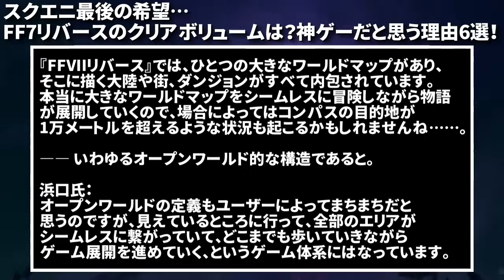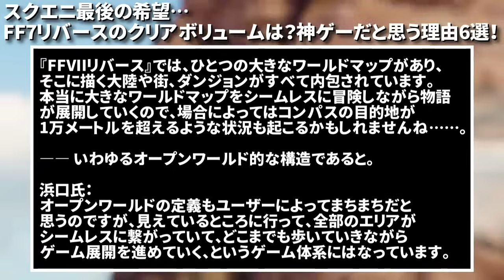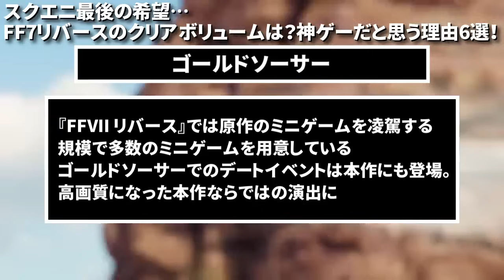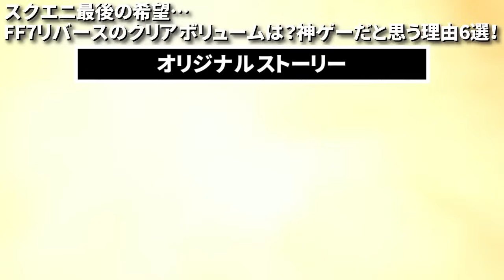【FF7リバース】スクエニ最後の希望…クリアボリュームは？神ゲーだと思う理由6選！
ファイナルファンタジーVII リバース